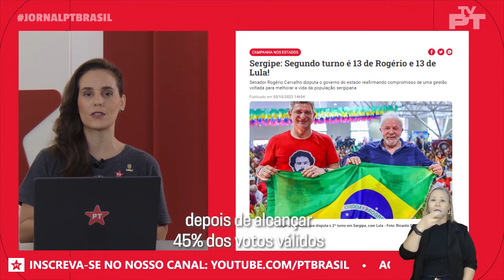Amanda Guerra fala sobre eleições em Sergipe